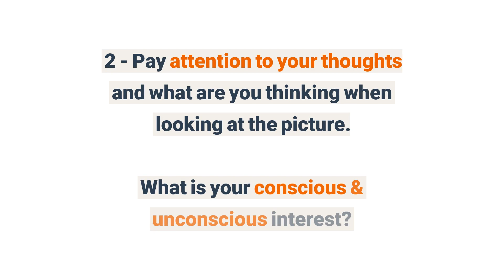A Close Up Of A Metal Tray - TEST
Do you think it's related to one of this topics?

- 10 things to do today: Work out indoors with Club Marquis health club, see Jackie Chan’s film Railroad ...

- Five things to do with your kids indoors today - chicagotribune.com

- Indoor skydiving in VR: As good as the real thing?

- This automated indoor farm is growing so fast, it makes you think this thing might work

Comment in the section below and thanks for taking part in this!